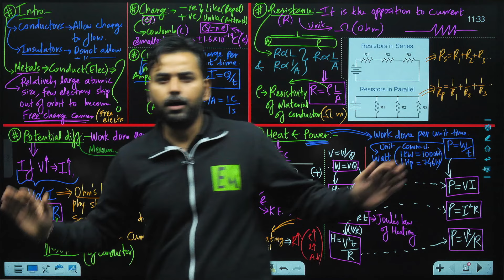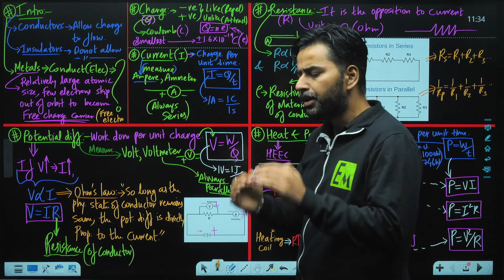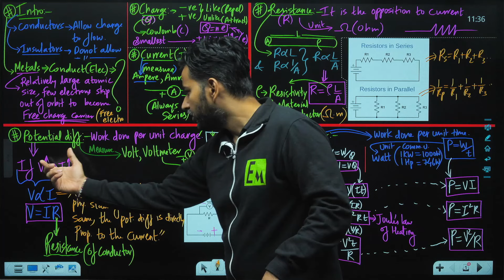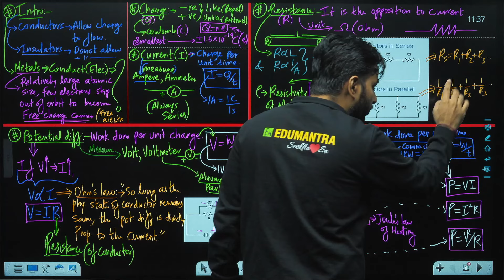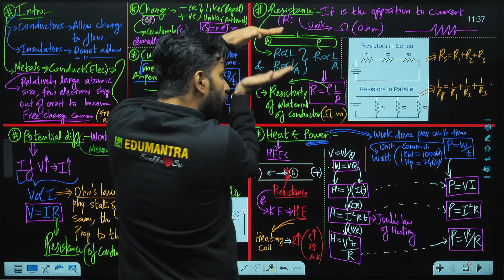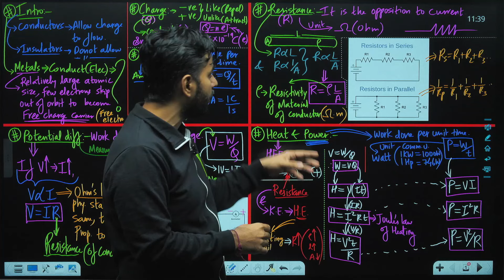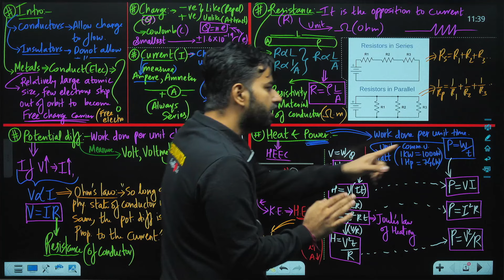Electricity Full Chapter-1 Shot || Class 10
Fatafat series -Full Chapter in 10 minutes by Sanjiv Pandey sir
Electricity Full Chapter-1 Shot || Class 10 full chapter in 10 minutes, 10th cbse PHYSICS. NCERT class 10 science, Rapid revision under 30 minute, Best summary of chapter electricity, all formula superfast speed revision in 5 minute